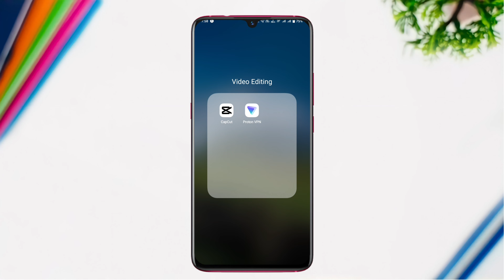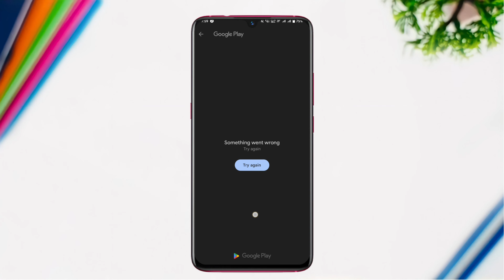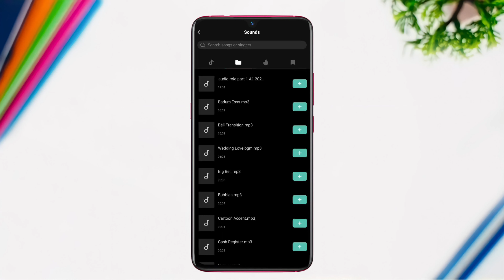New Trending CapCut Template | Instagram Trending Reel Video Editing ❤️| Couple Reels Video Editing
Channel About :
Anil Tech  You Tube Channel , Where  You Will Find Technology Videos In Telugu , New Videos in Posted  everyday  about  latest  application and  software  and Unboxing Videos and Whatsapp Tricks And So many Interesting Whatsapp Tricks And  Android Tricks Please Do Subscribe

Topics Covered :-